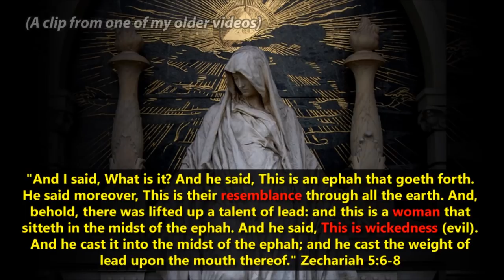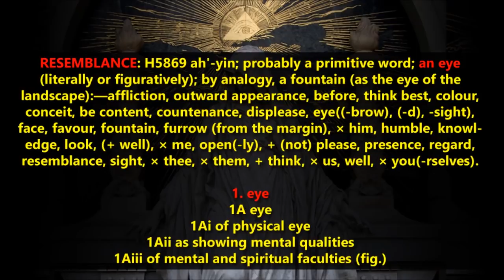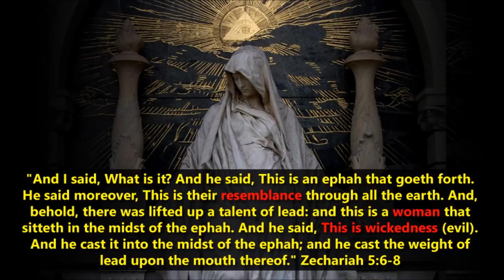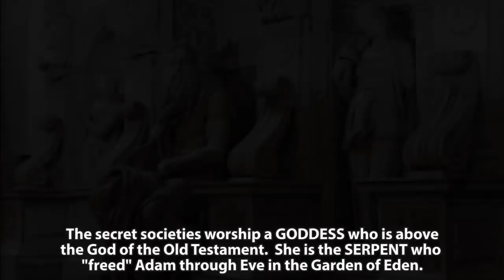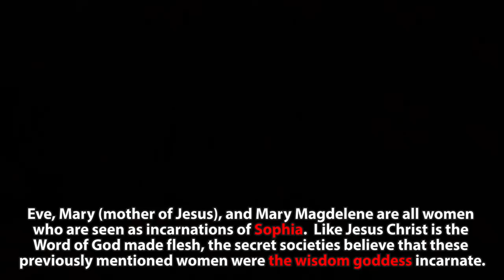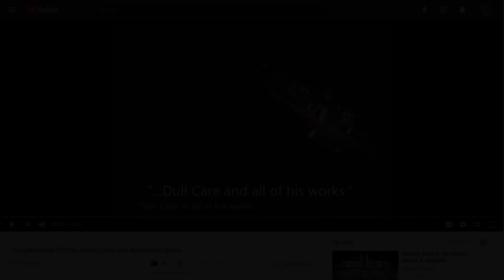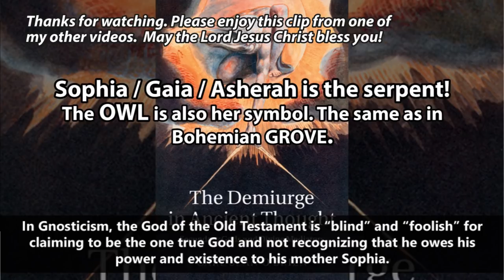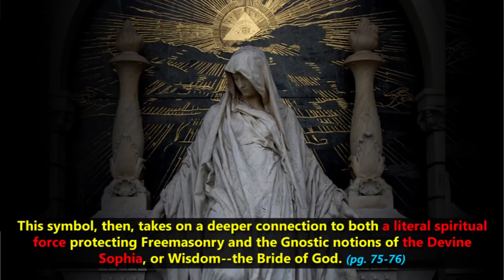Exposing SOPHIA the Serpent, Gnosis and Occult Societies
They call her "the Holy Grail". This video is for Christians only, please.  Sharing another one from Robert Sepehr with clips from my videos mixed in.  Robert is not a Christian so don't go looking to him for spiritual teachings.